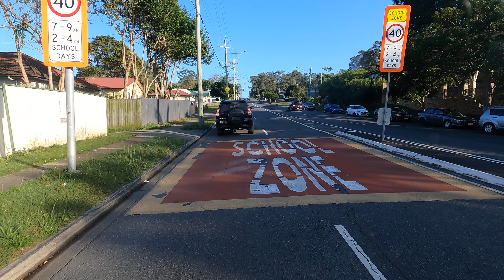Brisbane City Bus... P179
From Garden City to City at 6:35 AM